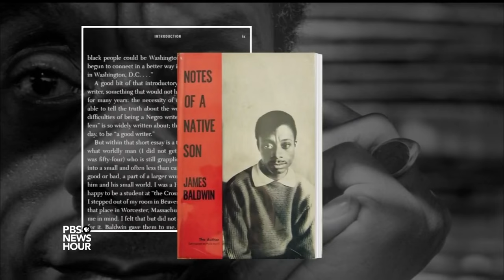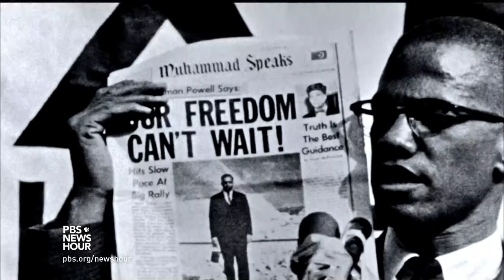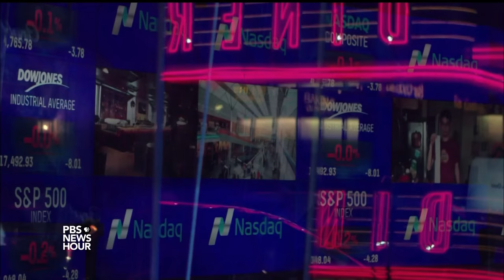Oscar-nominated film brings the prophecy of James Baldwin into today’s world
James Baldwin was one of the nation’s most prominent novelists, social critics and civil rights activists of the 20th century. Now his critiques of racism and segregation are the subject of a new Oscar-nominated documentary titled, “I Am Not Your Negro.” Jeffrey Brown sits down with director Raoul Peck to discuss his tribute to a man he sees as a civil rights prophet.